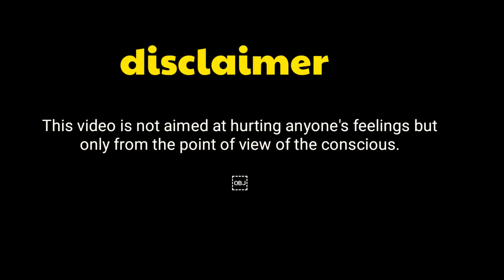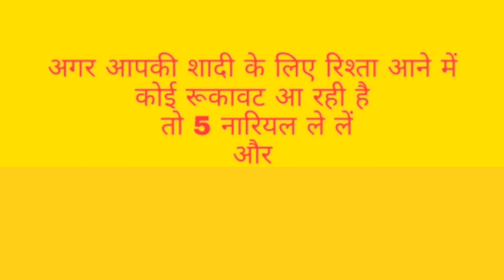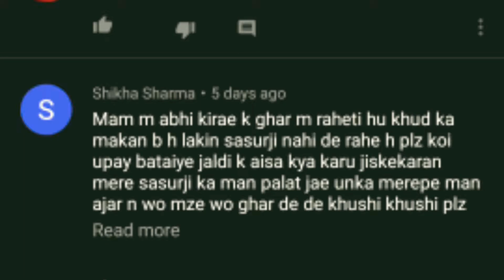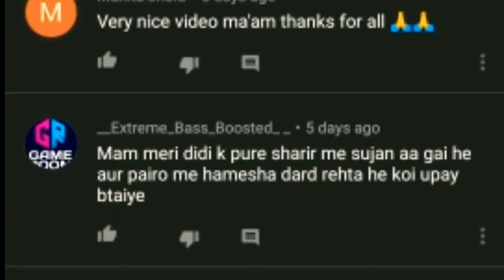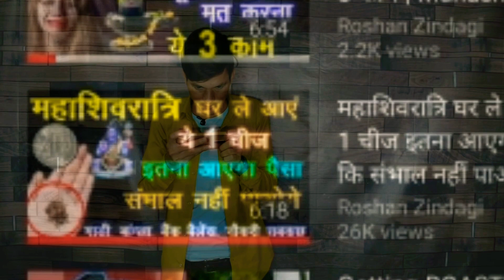Shivratri ke toke || funny totke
indian tone totke
totke roast
funny totke
hilarious totke
desi totke
naye totke
totka hai doston